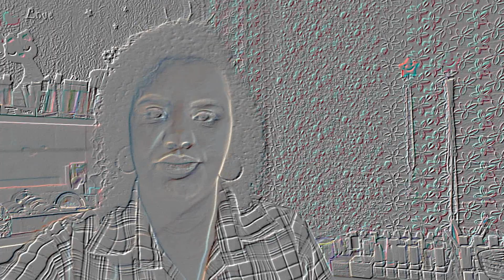Top 10 Melhores achados da 25 de março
Participantes Do

Lojas Citadas:
*Afife
Rua Carlos de Souza Nazaré nº176-Centro

*Mauro Bijuterias
Rua Ladeira Porto Geral nº14-loja 49-Centro

*Navarro
Rua Carlos de Souza Nazareth nº229-Centro